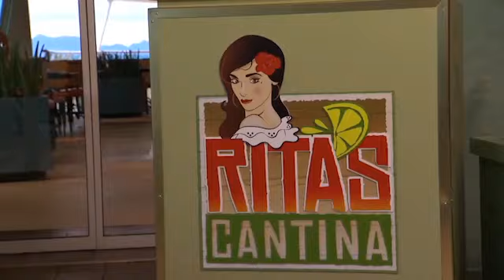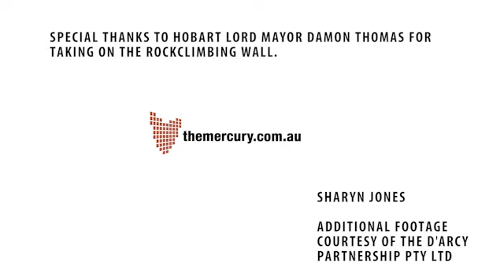The biggest cruise ship in Australia - Radiance of the Seas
Luxury cruise liner Radiance of the Seas is the biggest ship ever to dock in Hobart. We take a tour inside with Hobart Lord Mayor Damon Thomas.